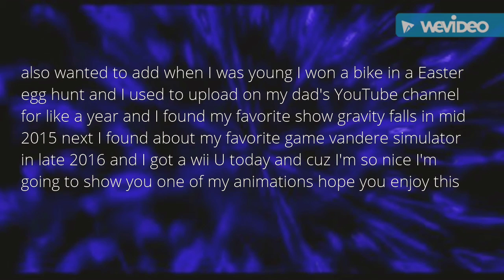My life story(as far as you know ...kind of)